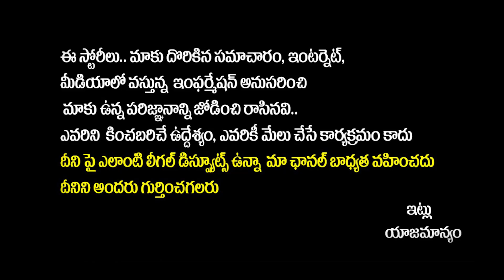Why Was Ex Mayor Bonthu Rammohan Quits BRS Party | KCR | CM Revanth Reddy | Telangana Politics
Why Was Ex Mayor Bonthu Rammohan Quits BRS Party | KCR | CM Revanth Reddy | Telangana Politics | Rajakeeyam Tv

Regards,
Rajakeeyam Team